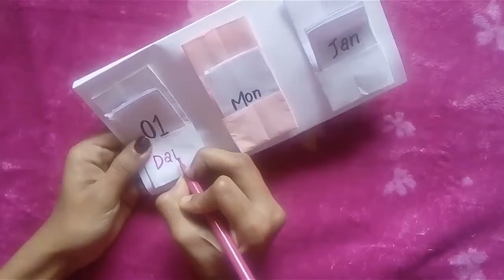diy calendar || paper craft || simple